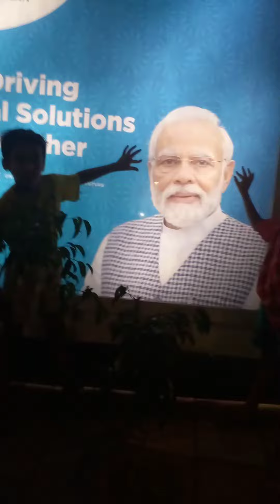Ganga Ghat/ Ganga Maiya/ Jay Ganga Maiya🙏